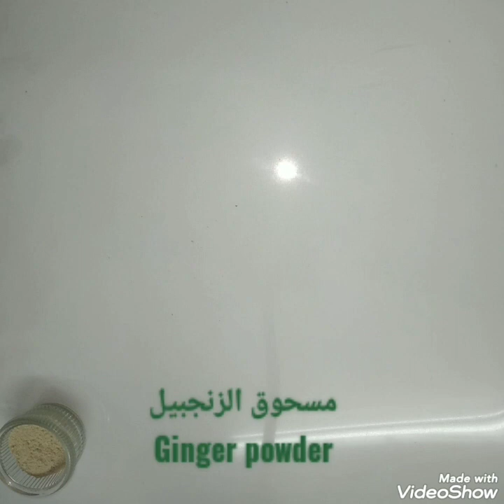الطريقة المفضلةلتخلص من فطريات الأظافر The preferred way to get rid of nail fungus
# القضاء # على # فطريات # الأضافر #